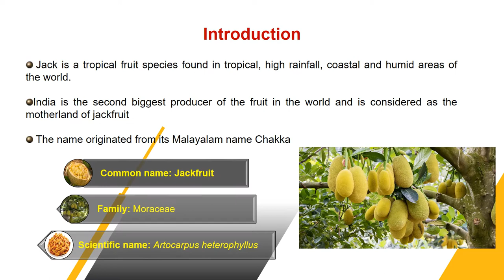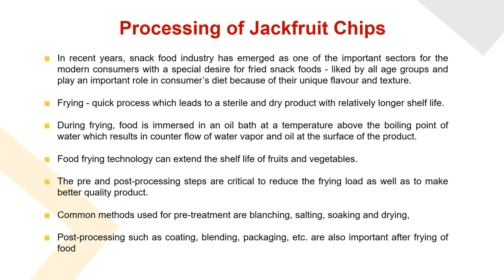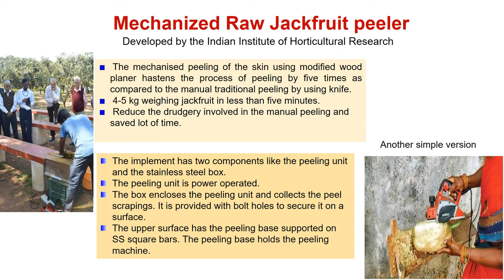PowerPoint Presentation on Jackfruit Chips Processing (under PMFME Scheme) - ENGLISH